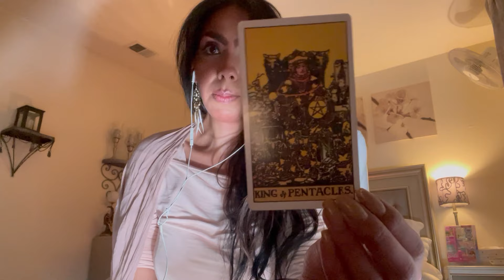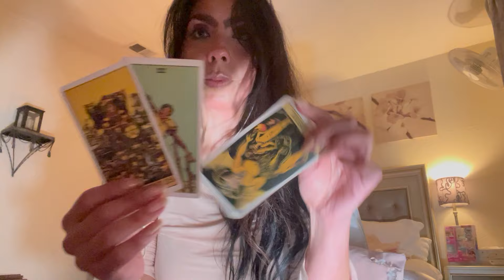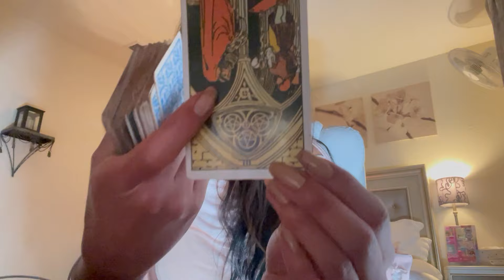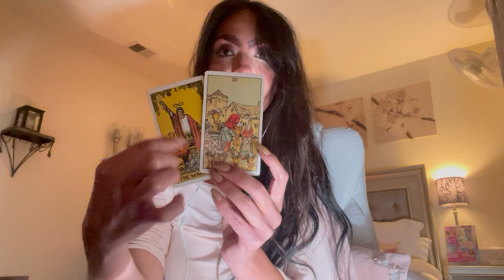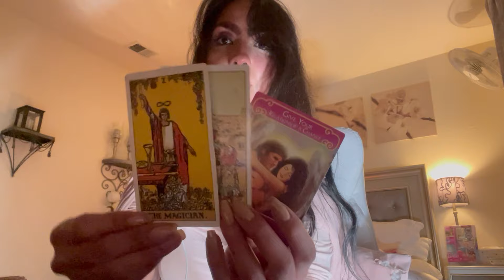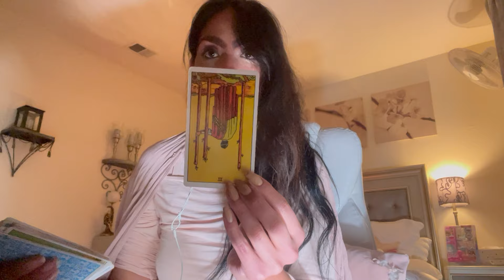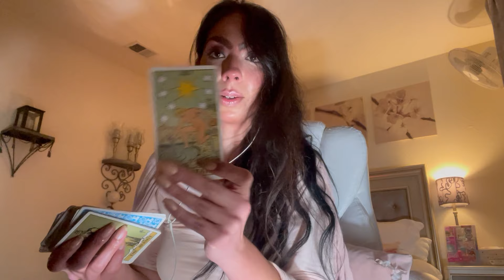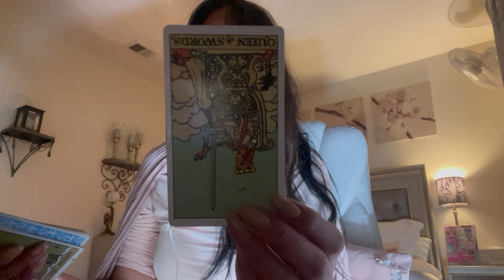Cancer 🔮 ‘Twin Flame! Soul Mission! ‘ General & Love Forecast January 15th-31st TAROT 2024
Apologies for delay my loves💕😘dates are incorrect!
I’ve missed you all my Moon babies! I have rushed services 🌨️💕☺️available😘💕I can’t wait my loves!

•✨ S A M E ✨D A Y✨
☁️💓In-depth readings 💓☁️
50 min Video $120.00
30 min Video $70.00

If I do not have the availability I will have to refund you ❤️